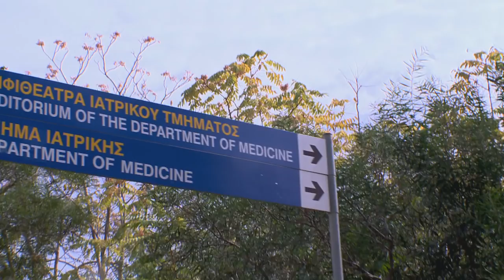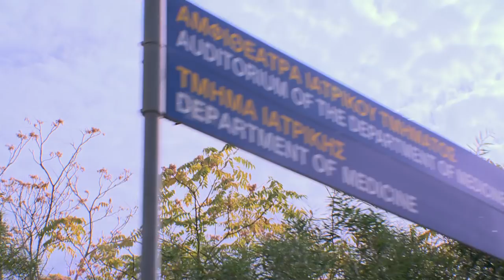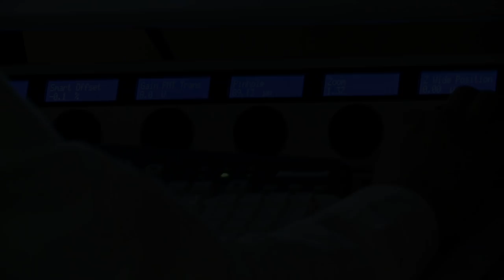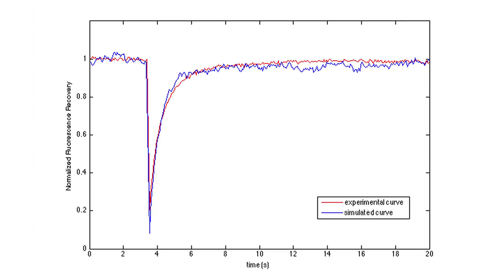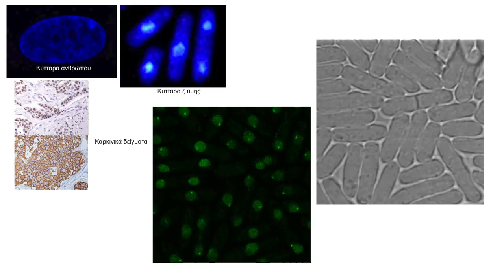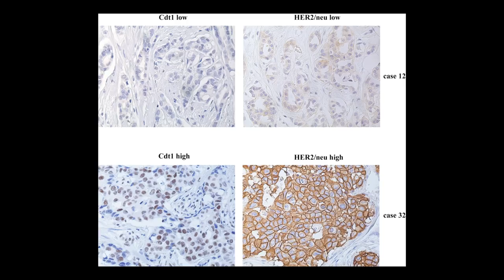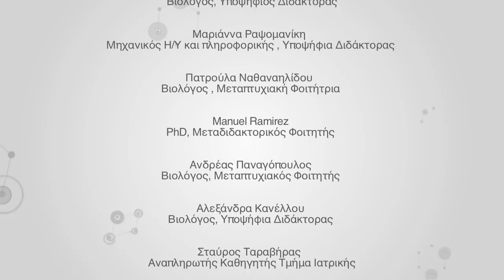ΜΕΛΕΤΗ ΚΥΤΤΑΡΙΚΗΣ ΑΠΟΚΡΙΣΗΣ ΣΕ ΒΛΑΒΕΣ ΣΤΟ DNA / CELLULAR RESPONSES TO DNA DAMAGE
Το DNA των κυττάρων υφίσταται συνεχώς πολυάριθμες βλάβες από εξωγενείς και ενδογενείς παράγοντες. Πολυπρωτεϊνικά σύμπλοκα ελέγχουν αδιάκοπα το γονιδίωμα με σκοπό να εντοπίσουν και να επιδιορθώσουν βλάβες στο DNA.

Για να διατηρηθεί η γονιδιωματική σταθερότητα, τα σύμπλοκα αυτά πρέπει να συνομιλούν με τις πρωτεϊνες που ελέγχουν τον κυτταρικό πολλαπλασιασμό.

Η Ερευνητική Ομάδα της καθηγήτριας Ζωής Λυγερού του Εργαστηρίου Βιολογίας (Πανεπιστήμιο Πατρών), με την υποστήριξη του Προγράμματος Καραθεοδωρή του Πανεπιστημίου Πατρών, μελέτησε την κυτταρική απόκριση σε βλάβες στο DNA με μεθόδους λειτουργικής μικροσκοπίας σε ζωντανά ανθρώπινα κύτταρα.

Το έργο αυτό επέτρεψε την ανάπτυξη προηγμένων μεθόδων λειτουργικής απεικόνισης βιομορίων στο Πανεπιστήμιο Πατρών.